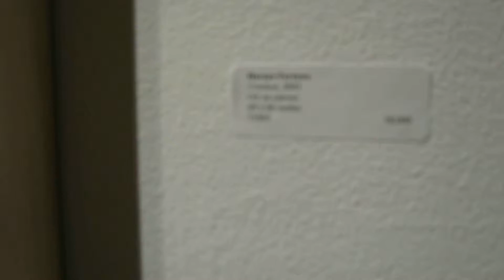MVI 99252014 08 08 Mason Murer opening August show Atlanta video